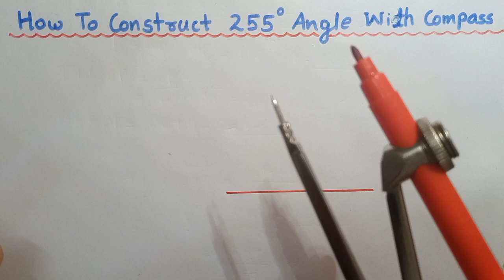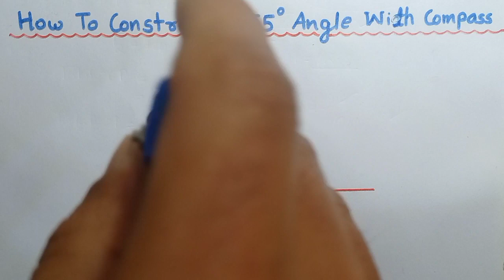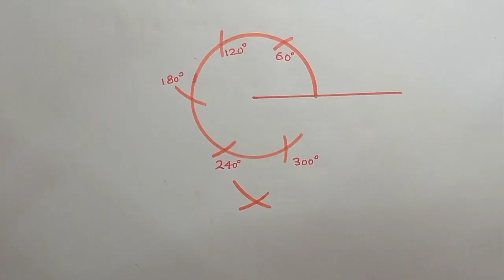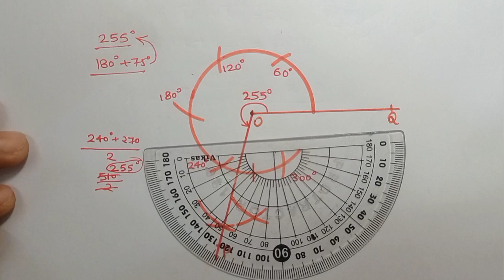How To Construct 255 Degree Angle With Compass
• Octane Gel Pen Blue
• Octane Blue+Black Gel Pen
• Octane Multicolour Gel Pen

• Octane Fountain Pen blue
• Octane Fountain Pen 5 Piece

• Rorito Flymax Gel Pen Blue
• Rorito Flymax Gel Pen Black
• Rorito Flymax Mukticolour Gel Pen

• Pentonic Ball Pen blue
• Pentonic Ball Pen Black
• Pentonic Ball Pen Mukticolour

•Cello Butterflow Ball Pen Black+Blue

Best Copy For Student

• Classmate NOTEBOOK Single Line
• Classmate NOTEBOOK Four Line
• Classmate NOTEBOOK A4 Single Line

• CAMLIN Geometry Box
•CLASSMATE Geometry Box
• DOMS Geometry Box

BEST Foutain PEN

• Parker FOUNTAIN Pen
• Parker FOUNTAIN Blue Pen
• Parker FOUNTAIN Red Pen
• Hero FOUNTAIN Pen
• Waterman FOUNTAIN Pen

• Brush Pen Set 60 Sketch Pen
• UNICORN Pen Holder Pouch

हेलो स्टूडेंट कैसे है आप लोग आशा करते है आप सभी लोग मस्त होंगे और स्वस्थ होंगे ,यदि आप मेरे CHANNEL पर नए है तो आपके अपने चैनल को Like, Comment, Share And Subscribe करें और ज्यादा ज्यादा लोगों को शेयर करें और बेल आइकन दबाना ना भूले और इस प्रकार से बहुत ढेर सारा प्यार देने के लिए आप सभी को दिल की गहराइयों से बहुत-बहुत धन्यवाद
Avneesh Dixit Sir